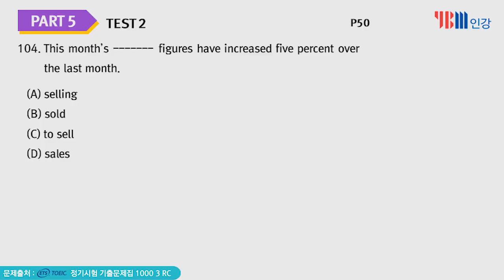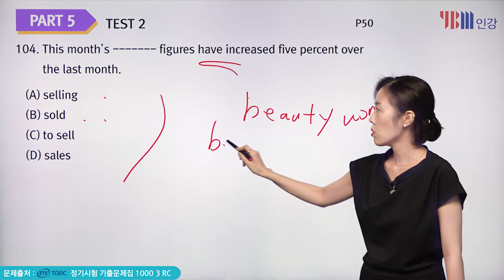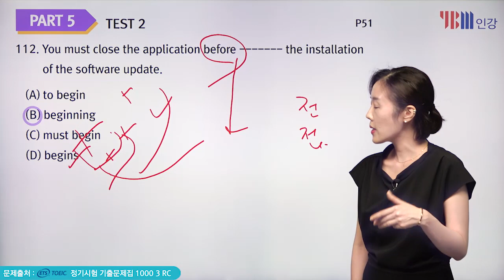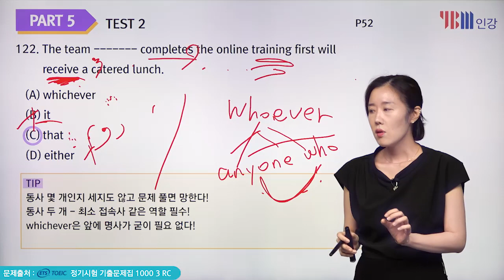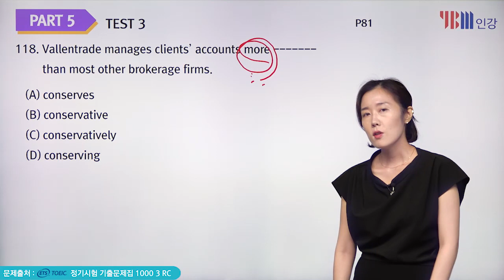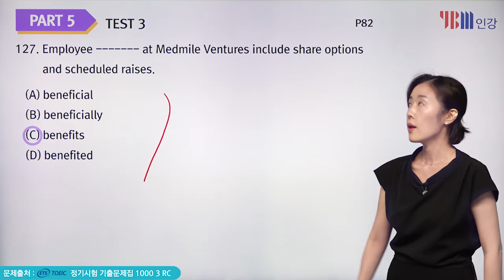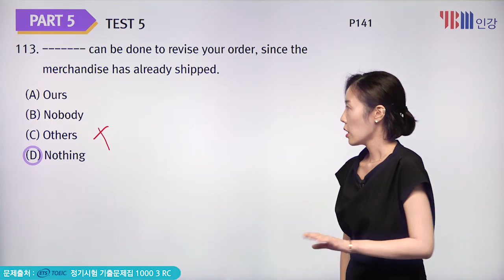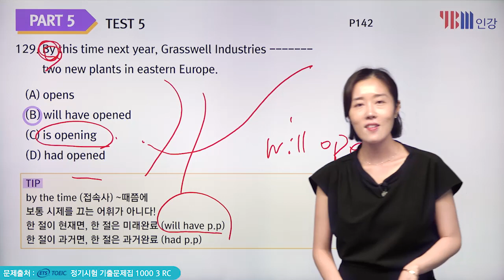[YBM 토익인강] 22년 7월 토익대비특강 RC(문법 문제)_박혜원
YBM 박혜원 강사가 공개하는 22년 7월 토익 RC전략 (문법 문제)

1. 토익에 문법이 다가 아니다. 결국 어휘를 잡아야 한다.
2. 완벽하게 용어를 다 이해하려고 하면 점점 힘들다.
3. 형용사절, 관계절, 수식절 등의 용어에서 벗어나야만 한다.
4. 단복수의 개념, 능동태 수동태, 자동사 타동사가 중요하다.
5. 어휘별로 “품사”만 잘 외워도 많은 문제가 해결된다.